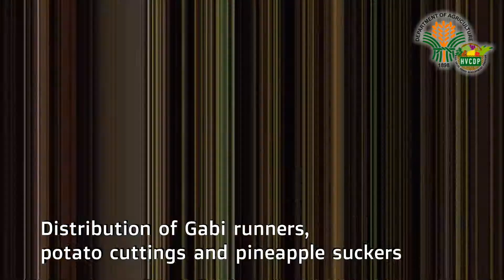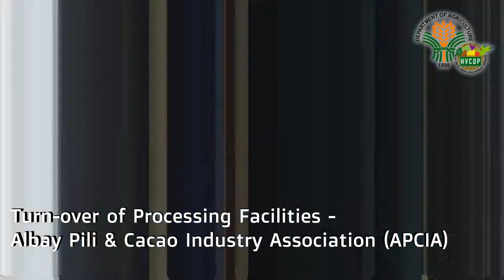High Value Crops Development Program - Highlights of Accomplishments 2018